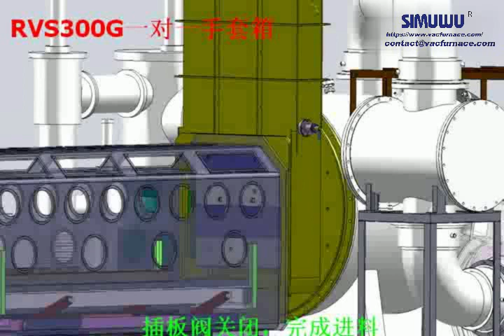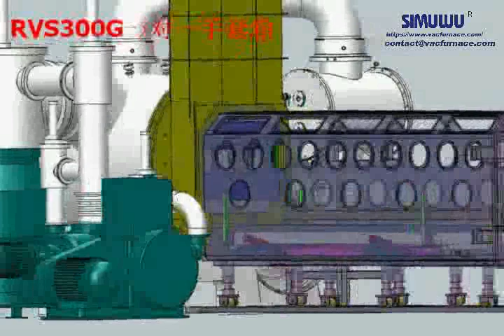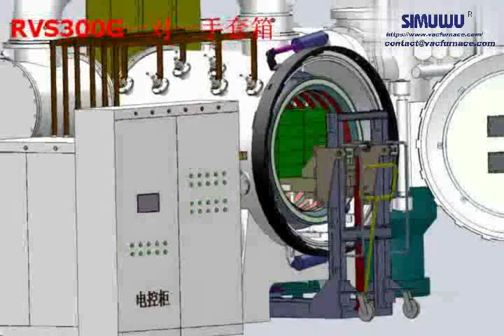Vacuum heat treatment furnace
Vacuum heat treatment furnace is a comprehensive technology combining vacuum technology with heat treatment. It refers to all and part of heat treatment process carried out in vacuum. Vacuum is divided into low, medium, high and ultra-high vacuum in China.
At present, the vacuum of most vacuum heat-treatment furnaces is 1.33~1.33 * 10 and 3; Pa. Vacuum heat treatment can achieve almost all heat treatment processes, such as quenching, annealing, tempering, carburizing, nitriding, gas quenching, oil quenching, nitrate quenching, water quenching, vacuum brazing, sintering, surface treatment and so on. Vacuum heat treatment furnace has high thermal efficiency, can achieve rapid heating and cooling, can achieve no oxidation, no decarbonization, no carburization, can remove the phosphorus chip on the surface of the workpiece, and has the function of degreasing and degassing, so as to achieve the effect of surface bright purification.
Generally speaking, the processed workpiece is heated slowly in the furnace, the difference of internal heat temperature is small, and the thermal stress is small, so the deformation is small. The product has a high pass rate. It can reduce the cost and degassing, thus improving the mechanical performance and service life of the work. The working environment is good, the operation is safe, and there is no pollution and public hazard. The treated workpiece has no danger of hydrogen embrittlement. It can prevent surface hydrogen embrittlement of titanium and refractory metal shell. The vacuum heat treatment process has good stability and repeatability. With these advantages, the development of vacuum heat treatment equipment and technology has been paid more and more attention and applied more and more widely.

Learn more professional knowledge and videos about Vacuum heat treatment furnace, send us your questions about Vacuum heat treatment furnace, SIMUWU focuses on the design and development of vacuum furnaces for 20 years, professional customization to meet your equipment needs.